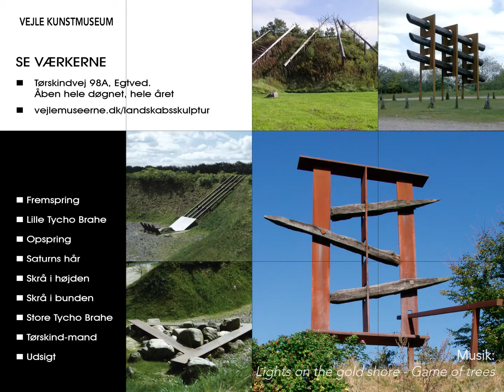Lille Tycho Brahe - Robert Jacobsen - Landskabsskulpturen i Tørskind Grusgrav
Se mere på vejlemuseerne.dk/landskabsskulptur

Tycho Brahes bror, Knud Brahe, opførte Engelsholm Slot, der ligger på den anden side af Vejle Ådal.

De modsatrettede rør peger henholdsvis op og ned. De peger måske på Tycho Brahes udforskning af himmelrummet.